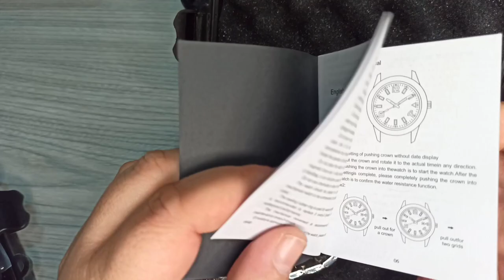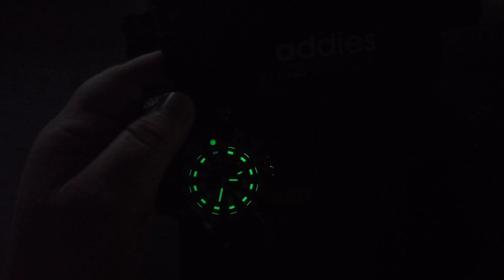Addiesdive Deep sea hunter ve Diving sports watch incelemesi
Yurtdışından sipariş verdiğim saatler geldi Addiesdive Deep sea hunter ve Diving sports watch incelemesini sonunda yaptım , ürün çok iyi fiyatına göre gayet uygun.
Addiesdive Deep sea hunter özellikleri
Hareket tipi: kuvars hareketi

Hareket modeli: japonya Japan 2115

Hareket fonksiyonu: 3 iğne/takvim, japon orijinal pil, 4 yıl süper uzun pil ömrü

Pil modeli: SR626SW

Kutu malzemesi: 316L paslanmaz çelik

Vaka süreci: fırçalanmış + cilalı

Alt kapak malzemesi: 316L paslanmaz çelik

Alt kapak tipi: vidalı katı alt kapak

Kasa çapı: 41mm (kafa hariç)

Vaka uzunluğu: 48mm (toplam uzunluk yukarı ve aşağı)

Kabuk kalınlığı: 13mm (lens ve alt kapak dahil)

Vaka kulak pozisyonu: 20mm (durumda ve kayış bağlı)

Saat ağırlığı: 163g (çelik kayış dahil)

İzle uzunluğu: 228mm (toplam saat uzunluğu/çevresi)

Kayış malzemesi: paslanmaz çelik/lastik bant/NATO naylon

Ayna malzemesi: mineral cam

Cam tipi: dışbükey kristal mineral cam

Ayna ayna kaplama: parlama önleyici mavi kaplama

Ayna ayna boyutu: 30.5*2.5mm (çap * kalınlık)

Taç tipi: vida-in taç

Taç boyutu: 7.00mm (çap)

Çerçeve malzemesi: seramik

Bölme fonksiyonu: tek yönlü rotasyon

Aydınlık çerçeve: 240,000/KG İsviçre BGW9 süper parlak toz, mavi ışık

Çerçeve boyutu: 37.98*30.60*2.00mm (dış çap * iç çap * kalınlık)

Yüzey rengi: siyah/yeşil/mavi

Yüzey kızdırma: 240,000/KG İsviçre BGW9 süper kızdırma tozu, yeşil kızdırma

Yüzey boyutu: 29.50*29.00*29.00*0.4mm (tel deliği * yüzey çapı * açılış yüzeyi * kalınlık)

El zanaat: cilalı elektroliz beyaz çelik C3 yayar yeşil ışık

Arama aydınlık: yeşil kızdırma ile 240,000/KG İsviçre C3 süper parlak toz

El boyutu: 7*11*11 (saat el * dakika el * ikinci el uzunluğu)

Su geçirmez sınıf: 200 metre su geçirmez/dalışHareket tipi: Quartz saat

Hareket modeli: Miyota2115

Kutu malzemesi: alaşım

Kasa zanaat: parlatma + kumlama

Kasa çapı: 51mm (çubuk hariç)

Kasa uzunluğu: 46.6mm (yukarıdaki ve altındaki toplam uzunluk)

Kasa kalınlığı: 15.6mm (ayna ve alt kapak dahil)

Kasa kulak konumu: 22mm (kasa ve kayış bağlantılı)

Bütün masa ağırlığı: 117.5g (kayış dahil)

İzle uzunluğu: 260mm (toplam saat uzunluğu/çevre)

Kayış malzemesi: naylon/paslanmaz çelik

Ayna tipi: güçlendirilmiş temperli cam

Masa ayna kaplama: parlama önleyici mavi kaplama

Taç tipi: push-in taç

Yüzey aydınlık: tüp aydınlık

Pointer teknolojisi: kakma tüp ışıklı çivi

Garanti süresi: üç yıl ücretsiz garanti
Addiesdive Diving sports watch özellikleri
Hareket tipi: Quartz saat

Hareket modeli: Miyota2115

Kutu malzemesi: alaşım

Ambalaj standart: profesyonel su geçirmez plastik kutu ambalaj